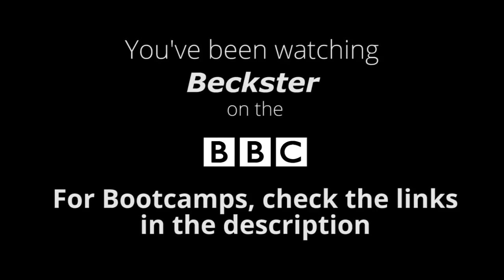BBC Three | Thomas Grey meets Beckster Social Dating Coach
Thomas Grey's producer said to me remember who's the comedian, pointing at Thomas Grey.
 If he Thomas wants a comedy battle I'm well up for it but I think I'm the one that should be having the comedy TV show, not this buffoon. Watch as he hits the streets with Beckster for a 1-hour crash course in the game, and even manages to get a number, even while trying to make a mockumentary of the hour-long lesson. The result speaks for itself.

He was outwitted when we chatted, up for the chat on tv. Either way on stage or on TV lets do it.

Join us in Playa del Carmen, Mexico, May 26th-30th, 2021
You can always JOIN VIRTUALLY if you can't make it to Mexico!

Want some in-depth advice? It's our brand new video training program featuring Mystery 2.0 & The Beckster Lifestyle. With over 10 years of footage from all our Bootcamps.

We are also giving away one special video from the Bootcamp Bundle completely FREE of charge.